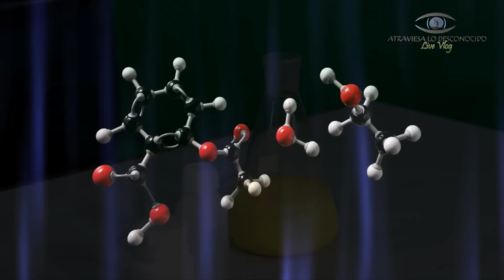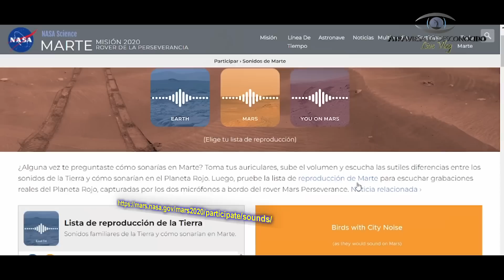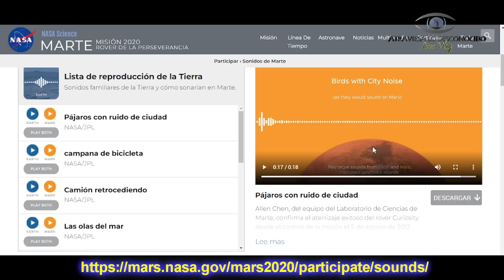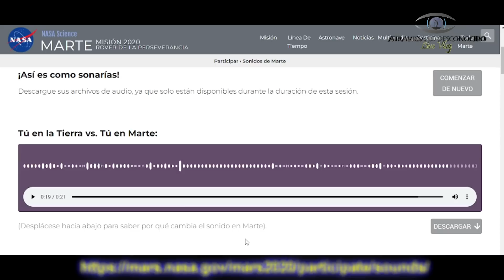Descubren Algo MUY RARO en la Atmósfera de la Tierra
Científicos acaban de descubrir una nueva y extraña sustancia en la atmósfera de la Tierra y podría ser peligrosa... ¿De qué se trata? ¿Cuál es su origen?